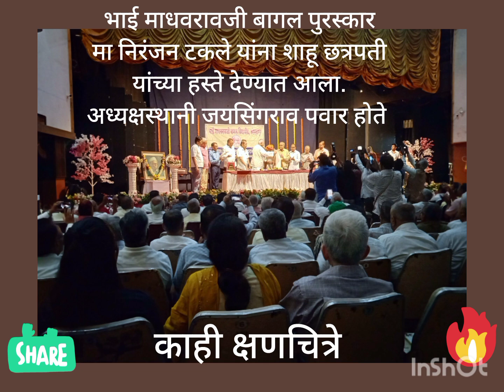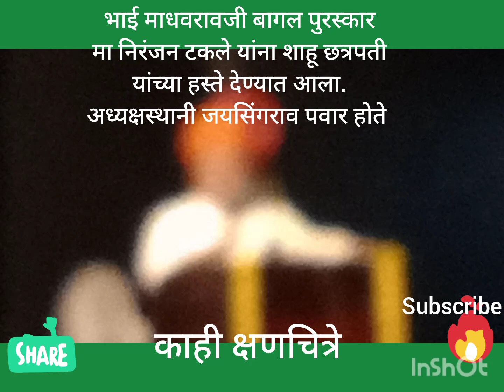भाई माधवरावजी बागल पुरस्कार#मा निरंजन टकले यांना शाहू छत्रपती यांच्या हस्ते# अध्यक्ष जयसिंगराव पवार